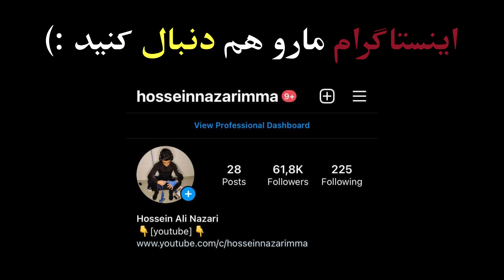گزارش کشتی امین طاهری در مقابل امیر رضا سهرابی 125KG🤼😍لیگ برتر 2022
بیست و دومین دوره کشتیهای لیگ برتر ایران در رشته آزاد در سال ۲۰۲۲ با حضور دوازده تیم آغاز شد و در پایان این رقابتها و در فینال در رقابتی نزدیک و حساس  تیم پترو پالایش بلیش تاکستان در مقابل بانک شه  به عنوان قهرمانی دست یافت و تیم های بانک شهر و انبوه سازان هوتن و ستارگان ساری به عناوین دوم تا چهارم رسیدند
The 22nd tournament of the Iranian Premier League in the open field began in 2022 with the participation of twelve teams, and at the end of this competition and in the final, in a close and sensitive competition, Belish Takestan Petro-Refining team won the championship against Shah Bank, and the teams of  Shahr Bank, Hoten's Mass Makers, and Sari's Stars reached the second to fourth titles.